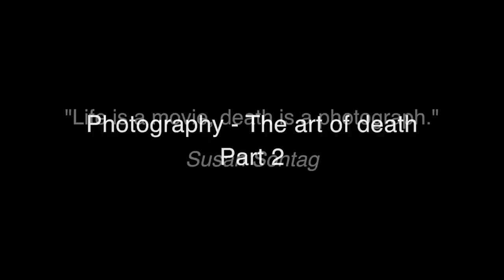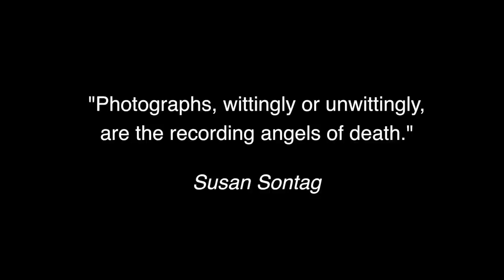Photography - The art of death (Part 2)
Written and narrated by Justin Jones.